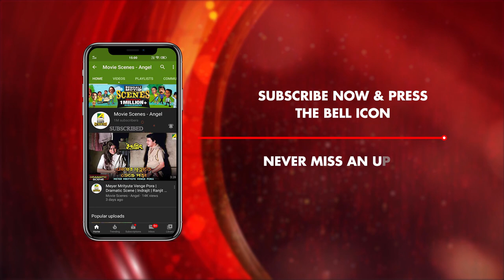Pahare Ghurte Ese Alap Haoa | Happy Scene | Sabyasachi | Bratati | Bodhisattwa Majumdar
Watch the Happy Scene "Pahare Ghurte Ese Alap Haoa" : "পাহাড়ে ঘুরতে এসে আলাপ হওয়া" from Bengali HD full movie Rangeen Godhooli on YouTube. The Bengali Film Rangeen Godhooli was released in the year 2008, Directed by Debanik Kundu, starring Sabyasachi Chakraborty, Bratati Bandyopadhyay, Bodhisattwa Majumdar, Piyali Munsi, Suparna Dey.

Movie : Rangeen Godhooli
Language : Bengali
Genre : Drama, Romance
Producer : Goutam Kumar Paul
Director : Debanik Kundu
Story : Debanik Kundu
Music Director : Rabindranath Tagore
Lyricist : Rabindranath Tagore
Playback : Dola Dutta, Bahnishikha Banerjee, Samir Poddar, Sayan Ganguly, Buddhadeb Ganguly
Release : 2008
Star Cast : Sabyasachi Chakraborty, Bratati Bandyopadhyay, Bodhisattwa Majumdar, Piyali Munsi, Suparna Dey, Poulami Dey, Suman Haldar, Dron Mukherjee, Sayan Rakshit, Indrani Mukherjee, Oindrila Sen, Nabanita Dey, Bula Bagchi, Tarun Chakraborty, Bablu Banerjee, Dipak Sarkar

Synopsis::
Labanya and Kumaresh are childhood sweethearts who lived in a village in Bangladesh. They get engaged to each other, but then the liberation war of 1971 happens. The couple gets separated by the war and loses touch completely. Years after they meet again on a trip. Both of them are old now and have a family of their own. While Labanya is married to Sasanka and has a son called Bratin, Kumar is widowed and has a daughter Tanima. It does not take long for the long lost couple to recognize each other and they cannot get over each other even after returning to Kolkata. They start to meet secretly but at some point of time, it comes into open. The problem starts thereon. Sasanka takes the matter in a lighthearted manner with sportsman’s spirit but his son Bratin does not do so. He creates a fuss. On the other hand tanima supports Kumar’s actions but his husband doesn’t. Things get even more complicated as Sasanka has a heart attack. Before things get murkier kumar leaves the city to avoid any more scandals and the movie ends on a sad note.